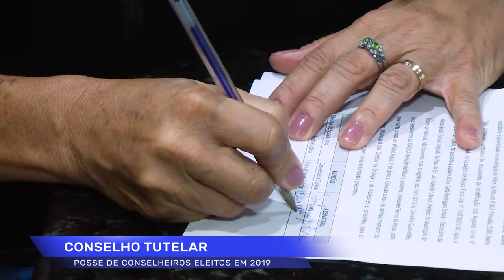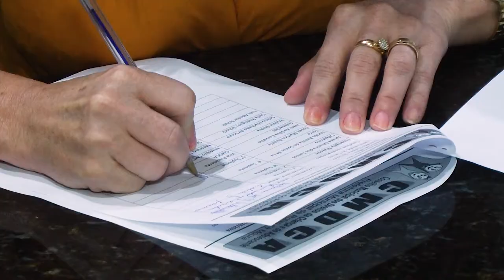Posse dos conselheiros tutelares